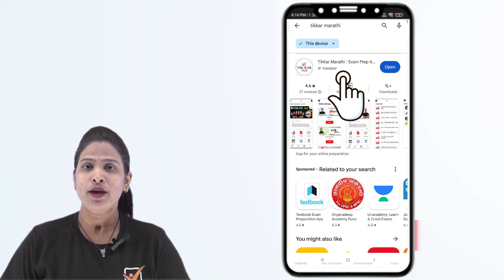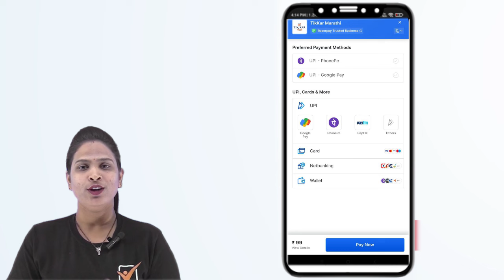ठोकला E- बुक कसा मिळणार ? संपूर्ण माहिती Tikkar Marathi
|| Thanks ||